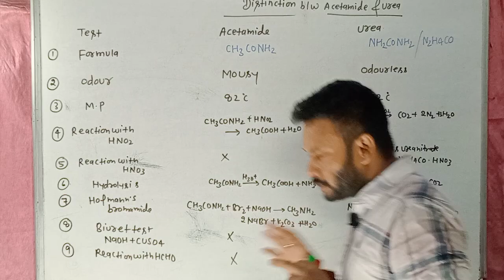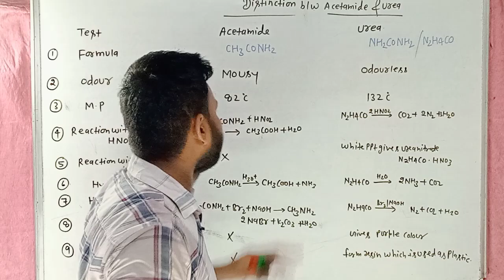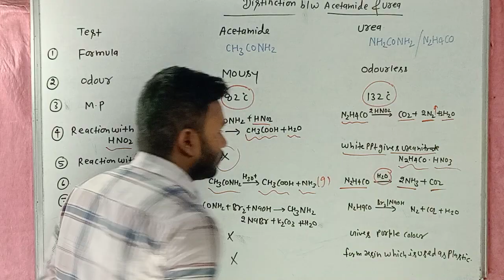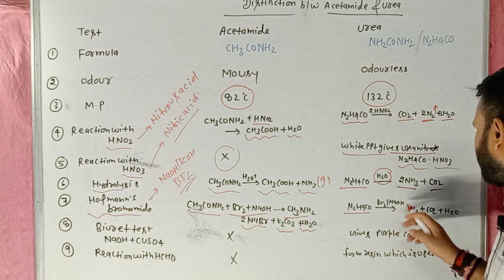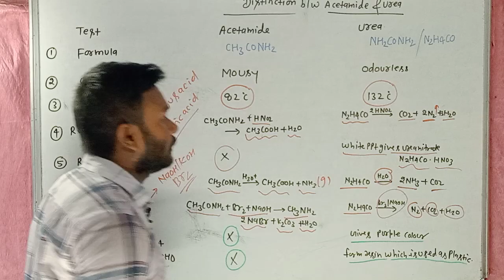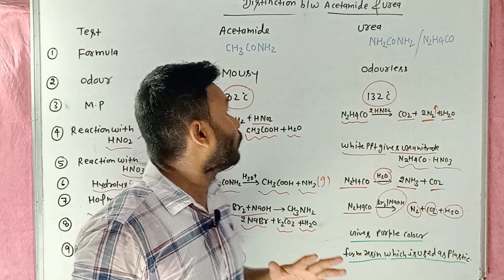Distinction between acetamide and urea neetvnmchemistry acetamide urea#distinction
Distinction between acetamide and urea neetvnmchemistry acetamide urea#distinction distinctionofOCDistinction oforganiccompounds/Distinction of Phenol and ethanol#neetvnmchemistry#neet#vivekanandsir
ethanolDistinctionoforganiccompounds/Distinction of aldehyde and ketone#neetvnmchemistry#neet#vivekanandsirdistinction of phenol,
definition of phenol,
identification of phenol,
classification of phenols class 12,
discuss about acidity of phenol,
explain acidity of phenols,
factors affecting acidity of phenols,
define acidity of phenol,
phenol class 12 test,
preparation of phenols class 12,
difference between benzene and phenol,
explain the preparation of phenol from cumene,
phenol acidity of phenol,
distinguish between phenol and ethanol,
distinguish between phenol and alcohol,
esterification of phenol class 12,
example of phenol,
phenols organic chemistry in english,
uses of phenol class 12,
formation of phenol from cumene,
formation of phenol,
phenol chemistry class 12,
acidity of phenols class 12,
what are phenols discuss the acidity of phenols,
difference between phenyl and phenol,
phenol method of preparation,
preparation of phenols class 12 chemistry,
distinguish between phenol and carboxylic acid,
lab method of phenol,
nitration of phenol class 12,
method of preparation of phenol class 12,
preparation of phenol class 12 tricks,
method of preparation of phenol,
nomenclature of phenols class 12,
test of phenol class 12,
what is phenol class 12,
quality test of phenol,
quantitative test of phenol,
reduction of phenol class 12,
reactivity of phenols class 12,
resonance effect of phenol,
structure of phenol class 12,
structure preparation and properties of phenol,
phenols class 12,
phenol from diazonium salt,
oxidation of phenol class 12,
preparation method of phenol class 12,
two methods of preparation of phenol,
to determine cst of phenol water system,
distinguish between phenol and benzoic acid,
class 12 preparation of phenol,
12th chemistry test to differentiate alcohol and phenol,
phenol topic class 12,
acidic order of phenol,
functional group of phenol,
nitrosation reaction of phenol
distinction of ethanol,
distinguish methanol and ethanol,
distinction between methanol and ethanol,
preparation of ethanol from ethene,
how ethanol is converted into ethanoic acid,
determine the boiling point of ethanol,
future of ethanol in india,
difference between ethanoic acid and ethanol,
diethyl ether to ethanol,
how would you obtain ethane 1 2 diol from ethanol,
ethanol from ethene,
effects of ethanol,
ethanol process,
future of ethanol,
ethanol from glucose,
mechanism of acid dehydration of ethanol to yield ethane,
importance of ethanol,
is ethanol alcohol,
what is the use of ethanol,
production of ethanol from corn,
distillation of ethanol and water,
mechanism of ethanol from ethene,
difference between ethanol and ethanoic acid,
how to distinguish between ethanol and ethanoic acid,
ethanol production in india,
ethanol into methanol,
what are the uses of ethanol,
ethanol problems,
ethanol structure,
difference between ethanol and ethanoic,
the vapour pressure of ethanol and methanol,
what is ethanol production,
what is the ethanol,
effect of ethanol in petrol engine,
20 percent ethanol blending,
oxidation of ethanol to ethanal,
ease of dehydration of alcohols,
3 hydroxybutanal from ethanol,
carbon and its compounds ethanol,
what is the formula of ethanol,
ethanol concept under 10 minutes,
70 percent ethanol,
types of ethanol